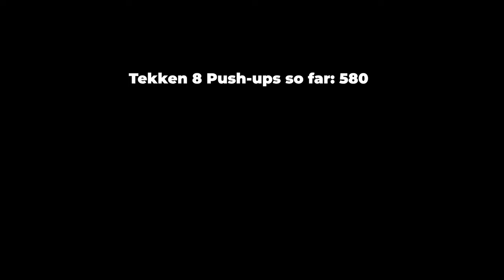Improving Nina, but I do 10 push-ups per loss| Tekken 8.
I've chosen to stick with GUN

Outro: Eric Godlow Beats - Together